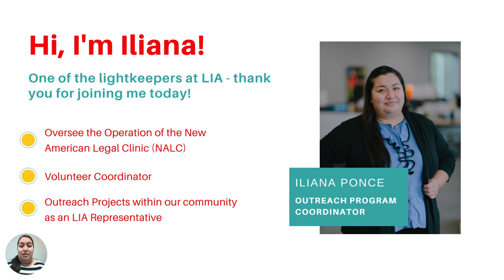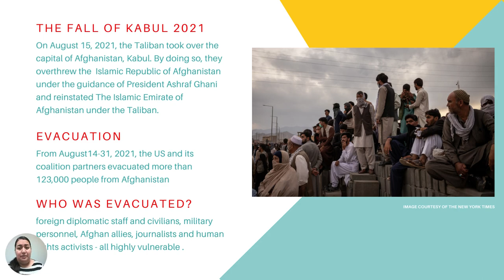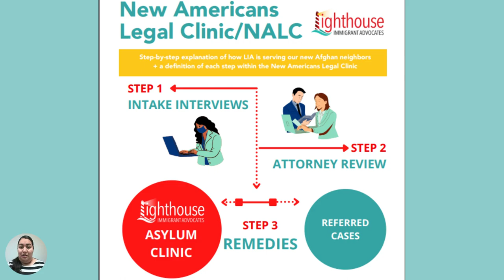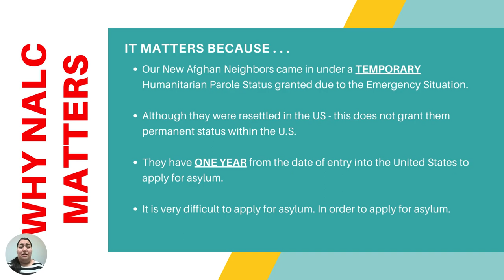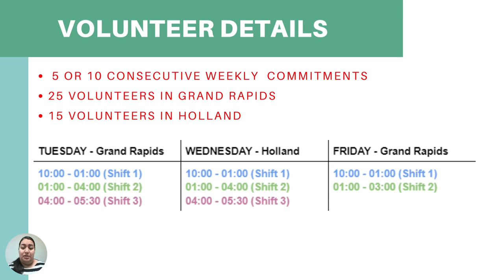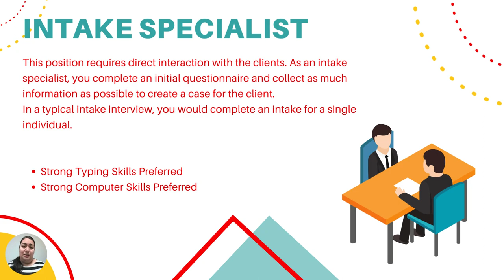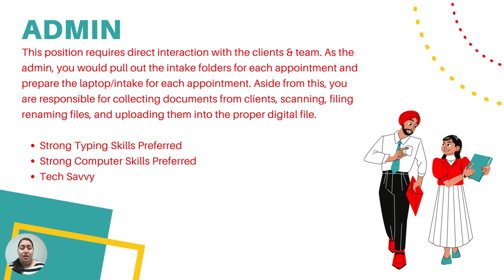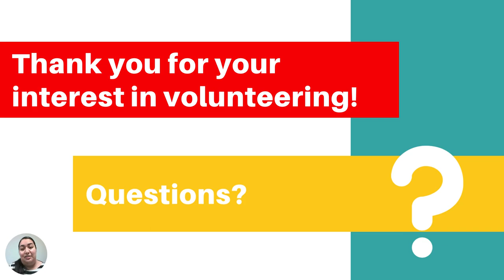New American Legal Clinic - Q&A with Iliana Ponce